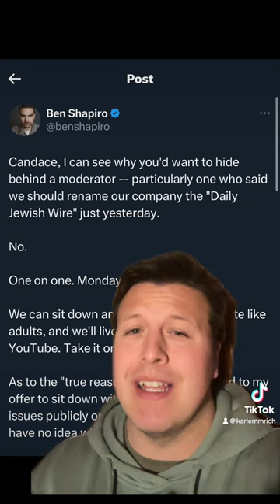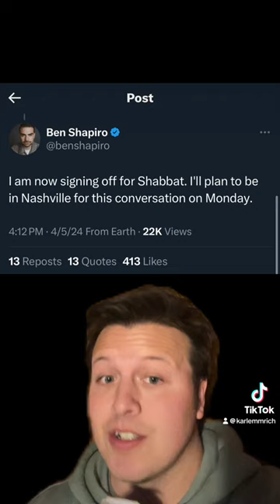Candace Owens to Debate Ben Shapiro?